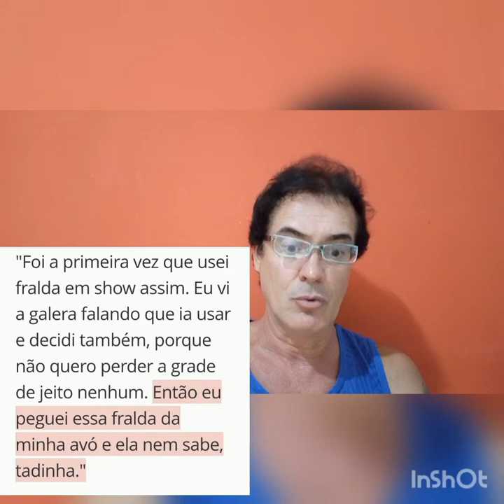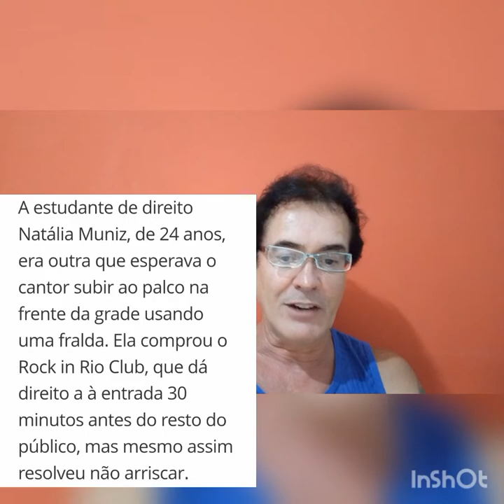Nova geração - Comportamentos Bizarros.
Se você pensou que já tinha visto de tudo, enganou-se.